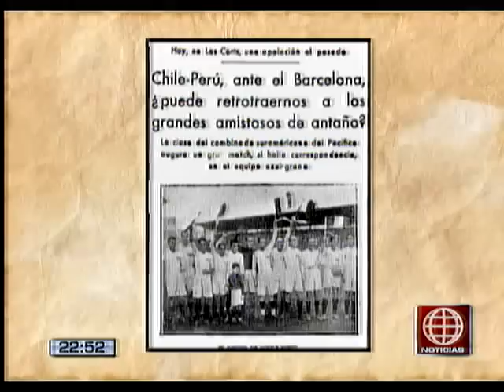América Noticias: 20.01.14- Fragmentos de Nuestra Historia: Combinado peruano-chileno